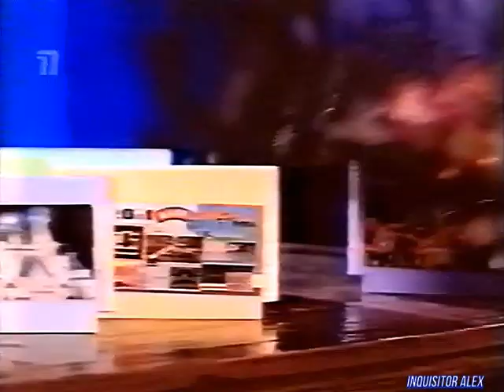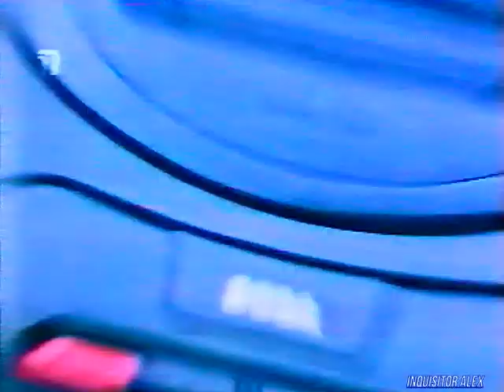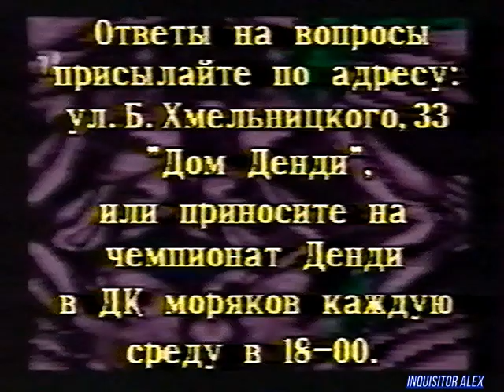16 - Мир Денди (ТК "Премьер", 27.04.1997 года) HD+t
16 - Мир Денди (ТК "Премьер", 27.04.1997 года) HD+t

-"Доброе утро , дорогие телезрители , в эфире передача "Мир Денди". Как то проснулись мы утром , включили телевизор и увидели на экранах нас. Сначала мы удивились , но потом пришли в себя и решили все таки провести передачу. Да сегодня как всегда будет много , много чего интересного , сегодня даже выйдет в свет рубрика “Компьютерный Мозг”. Так что смотрите и вы не пожалеете.”

ОБЗОР:
- EarthWorm Jim 2 (Dendy)

Итоги Викторины №2 - Тур 3:
- выиграл - Осипов Егор

ОБЗОР:
- Vectorman 2 (SEGA MD)

===РЕКЛАМА===SEGA элита мира компьютерных игр===

Рубрика "Computer Brain" № 01:
- первый участник рубрики Дима Шафигулин
- секрет для - Shaq-Fu (SNES)--секретное поле бонус уровень--

ОБЗОР:
- Last Eden (3DO)

ОБЗОР:
- Contra: Legacy Of War (PSX)

Рубрика HELP:
- Theme Park (SEGA MD)--секретный код--
- Ultimate Mortal Kombat 3 (SEGA MD)--фаталити, pit fatality--

Викторина №03 - 3 тур:
01 - Сколько игроков в игре Killer Instinct Gold на приставке Nintendo 64 ? Перечислите их.
02 - Какую игру пародирует игра Panda Prince на приставке Dendy , которая находится в "Доме Dendy" ?
03 - У какого бойца в игре Wrestlemania самая слабая сила удара?

- "30 апреля в ДК "Моряков" в среду в 18:00 состоится финал школьных соревнований , если вы выиграли не пропустите."

И со-ведущие:

А. Бречка
М. Живаго
Юрий Мелихов
Н. Петровская
Олег Тихопой
Владимир Грибачёв

прочие:

- А. Соловей
- Н. Бибяев
- А. Алеко
- В. Макаров
Особое спасибо за предоставленные архивные VHS записи передачи "Мир Денди":

- Артуру Лапуриньш
- Александру Солоновичу

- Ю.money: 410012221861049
- QIWI: по нику - INQUISITORALEX